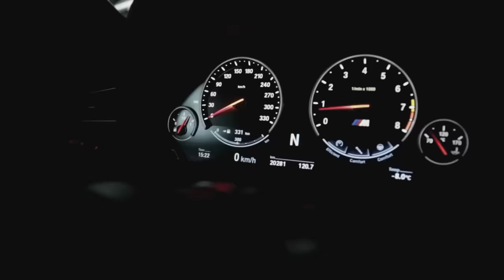Furkan Soysal - Gas Pedal (Remix) | BMW M5 F10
®️ GANGSTER SQUAD - Music channel, mostly includes gangster music, hip-hop, rap, trap, and dope remixes. Hot fresh premieres from the best rappers.

🎵 Furkan Soysal - Gas Pedal (Remix)
🎫 The premiere of the track "Gas Pedal" took place Feb 20, 2017